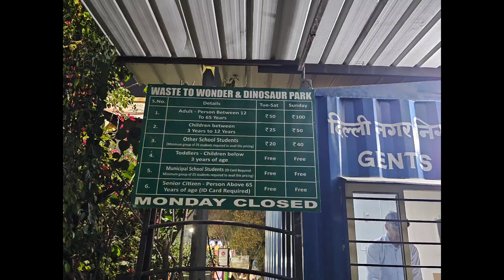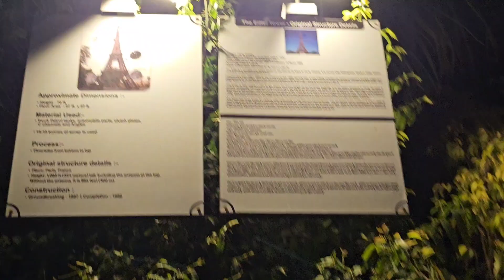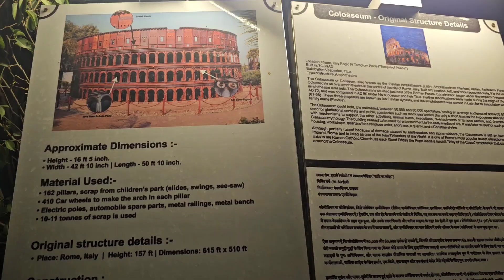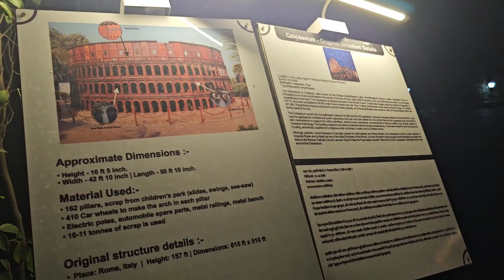Waste to wonder park